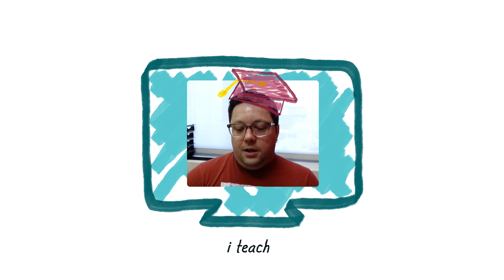Starbucks College Achievement Plan Then and Now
Established in 2014, the Starbucks College Achievement Plan is a first of its kind partnership with Arizona State University (ASU) that creates an opportunity for all eligible U.S. partners (employees) to earn their first-time bachelor’s degree through ASU’s top-ranked online degree program.